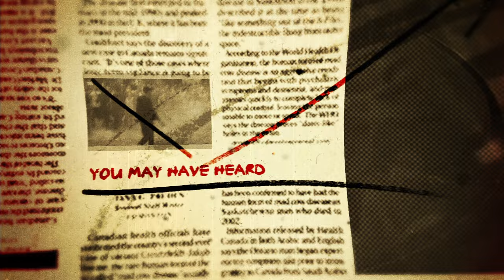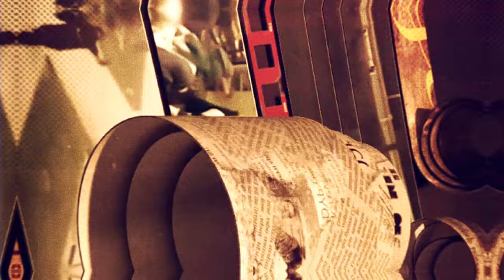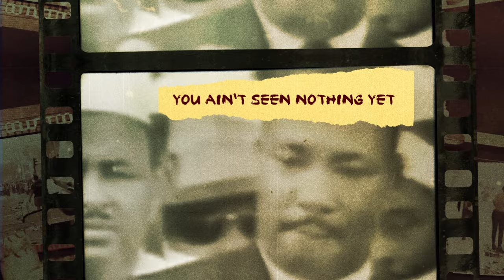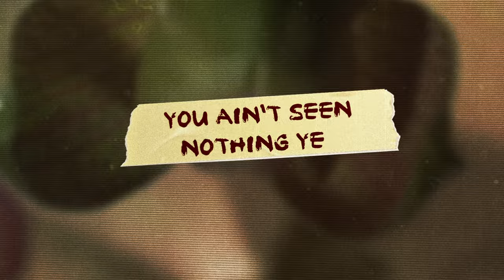Imperial Jade - "You Ain't Seen Nothing Yet" Lyric Video